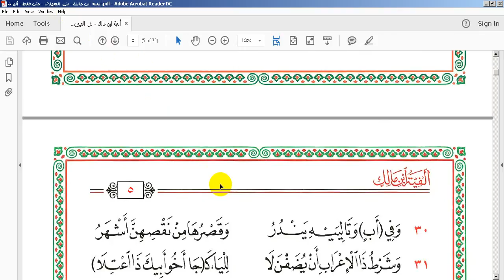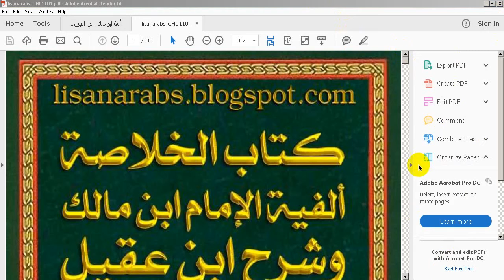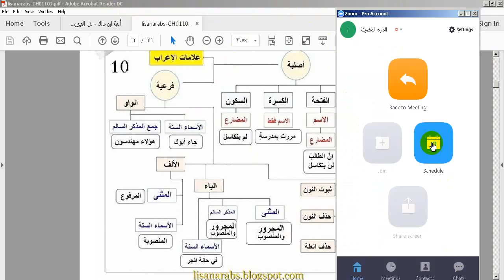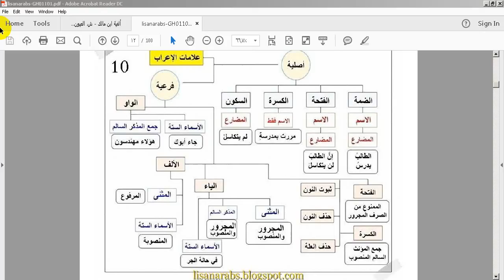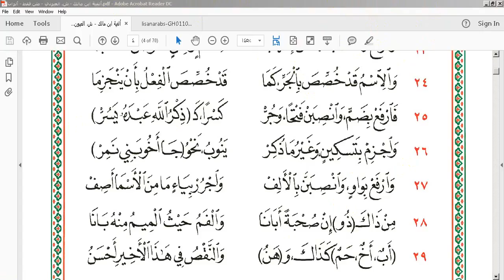دبلومة النحو والصرف المعتمدة ألفية ابن مالك تحفيظًا وشرحًا موجزًا 5-2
تنبيه : الشهر الأول هدية لكل من يرغب في المتابعة ، بعد ذلك سيتم قصر الدبلومة وتسجيلاتها على المشتركين فعليا .
لإتمام إجراءات التسجيل ، ومتابعة محفوظك أولا بأول تواصل معنا مشكورا : واتساب 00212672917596
بعد النجاح المذهل لدبلومة القراءات العشر الكبرى المعتمدة نبشر الشغوفين بعلم النحو والصرف ...
تعلن مقرأة الدرة المضية العالمية للعلوم العربية والإسلامية التابعة لمركز الفردوس للتنمية البشرية والأداء المتميز بالمغرب - برعاية واعتماد البرلمان الدولي لعلماء التنمية البشرية بتركيا والسويد ، والمرخص من الاتحاد الأوروبي والأمم المتحدة وغيرهما من المنظمات الدولية عن البرنامج التالي :
دبلومة النحو والصرف المعتمدة في سنة ، ألفية ابن مالك تحفيظًا وشرحًا في سنة ، بالطريقة الماسية للشيخ إسماعيل الشرقاوي - وفقه الله - ، مع الشرح الموجز للشيخ الفاضل عبد الحفيظ أبي السمح - حفظه الله ونفع به - .
 س : ما هي الطريقة الماسية لحفظ القرآن والمتون العلمية ؟ ج : هي طريقة علمية وعملية جامعة لحفظ القرآن والمتون العلمية ، تتناسب مع كل الأنظمة التمثيلية للناس : بصريين ، وسمعيين ، وحسيين ، وهذه الطريقة من ثمرات علم التنمية القرآنية ، مهارة الحفظ للشيخ إسماعيل الشرقاوي - وفقه الله - ، وقد اختصرها مؤلفها في هذا البيت :
إن رمت حفظ الماس فخمسًا جَمِّع ... اسمع ، واقرأ ، كرر ، واكتب ، بلِّغ أَسْمِع ، وتم بحمد الله تطبيق هذه الطريقة بنجاح وفاعلية في العديد من الدول العربية والإسلامية . للمزيد عن الطريقة تابع هذا المقال من خلال الرابط التالي
شرح الطريقة فيديو في الرابط التالي :
لمعرفة سيرة المدرب باختصار تابع الرابط التالي :
للحجز والاستعلام تواصل معنا مشكورا ، عبر واتساب 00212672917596
ـــــــــــــــــــــــــــــــــــــــــــــــــــــــــــــــــــــــــــــــــــــــــــــــــــــــــــــــــــــــــــــ
مركز الفردوس للتنمية البشرية بالمغرب - مقرأة الدرة المضية العالمية للعلوم العربية والإسلامية - مصدران موثوقان للإشعاع العلمي والثقافي في العالم العربي والإسلامي ... للتعرف على المركز والمقرأة ومعظم البرامج الحالية تابع الرابط التالي مشكورا :

ـــــــــــــــــ📚😄😁🔑💞📖🌹ــــــــــــــــــــــــــ
رابط مباشر لمشاهدة وتحميل مجلة أنوار الفردوس التنموية الرائدة (العدد الأول) ، نتشرف بقراءتكم وتواصلكم . تفضلوا :
ـــــــــــــــــــــــــــــــــــــــــــــــــــــــــــــــ
نتشرف بكم ونسعد بالتواصل معكم : المغرب - تطوان - فابريكا دالتلج - ش الجامعة العربية - زنقة الانتصار - رقم 13 - واتساب 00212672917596 مرحبًا بأحبابنا ♥❤🌼🌹 ومعًا نبني مجد أمتنا بشعار (واجعلنا للمتقين إمامًا)